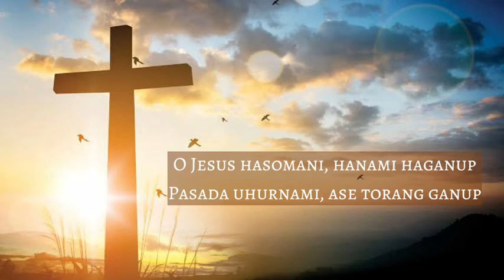Buku Doding Haleluya No 8:1-2 O Jesus Hasoman Panduan Bernyanyi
Doding Tonggo
Buku Doding Haleluya No 8:1-2
O Jesus Hasomani

1. O Jesus hasomani, hanami haganup;
Pasada uhurnami, ase torang ganup

2. Seng boi dalanonnami sanlangkah na torsa;
Dob Ham hasomannami, torang age huja.